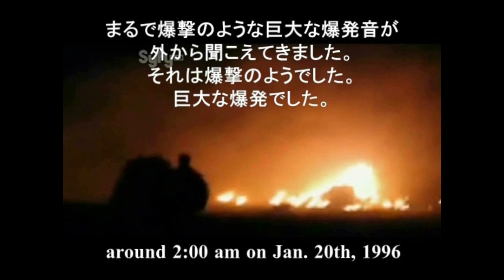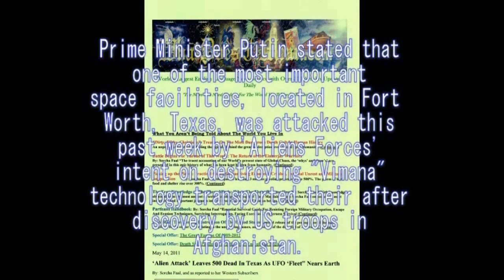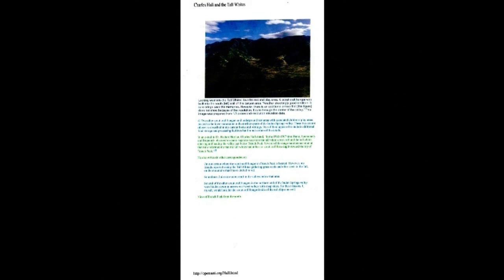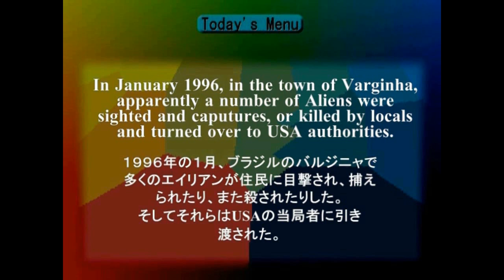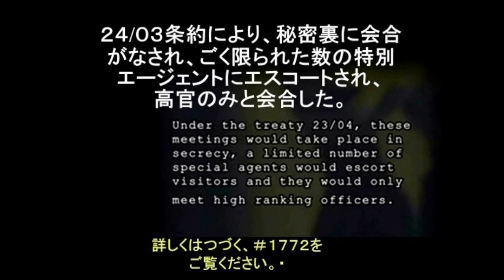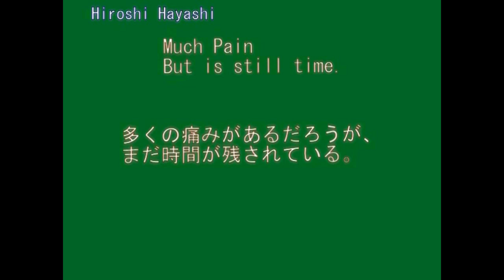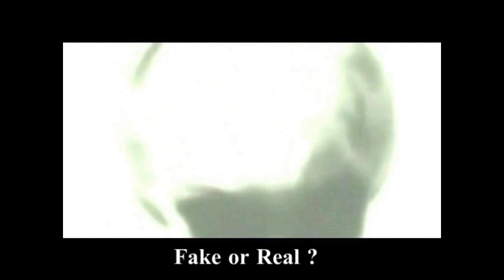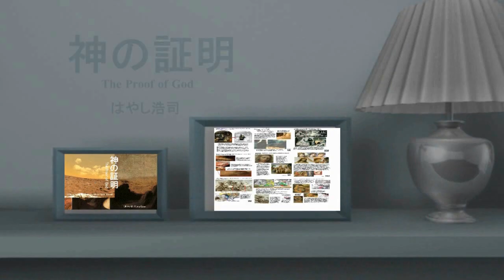3449【04】Varginha UFO Crash Incident in Brazilブラジル・ヴァルジニアUFO墜落事件＋フォートワース怪奇事件by Hiroshi Hayashi, Japan